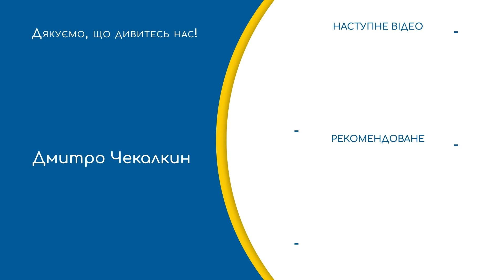Зелені слуги Путіна | ПолітФанКлуб